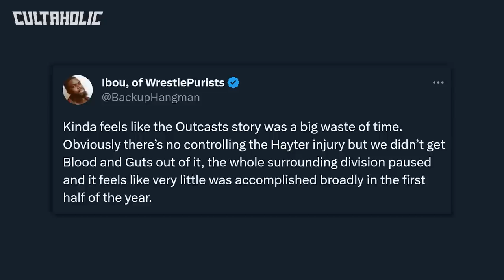Tag Team Receives CEASE AND DESIST From Adult Film Company | MAJOR AEW All In Match Being Discussed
A major AEW All In match is being discussed. An AEW star reacts to creative criticism. Plus a tag team has been sent a cease and desist from an adult film company.